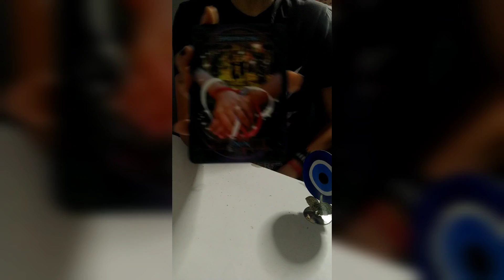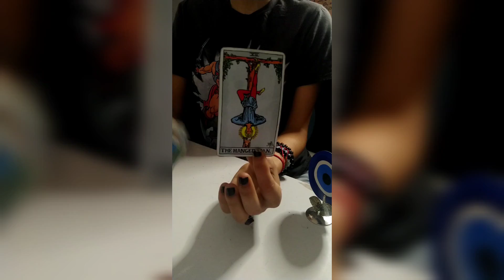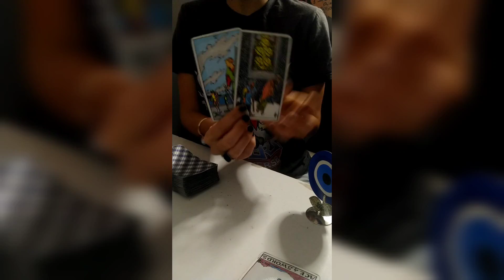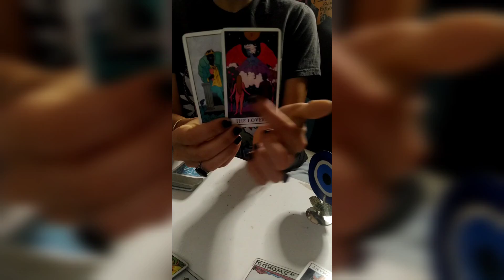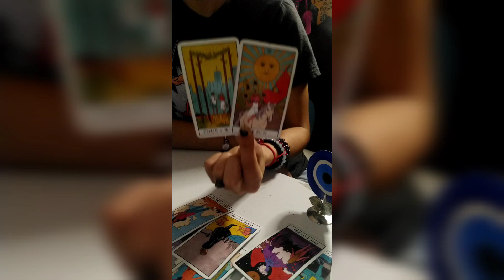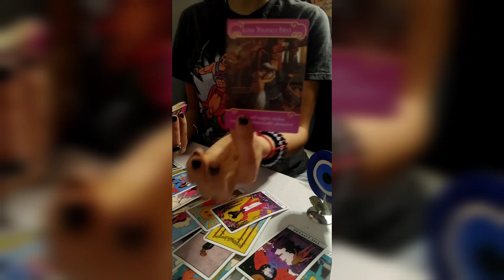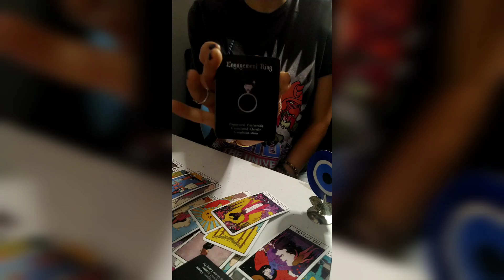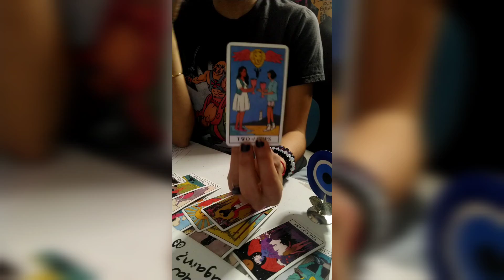PISCES ♓JANUARY 2022: POWER COUPLE👑CALLING IN A SOULMATE! ENGAGEMENT💍MIRACLES🌈ILY♥️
BOOKINGS !!